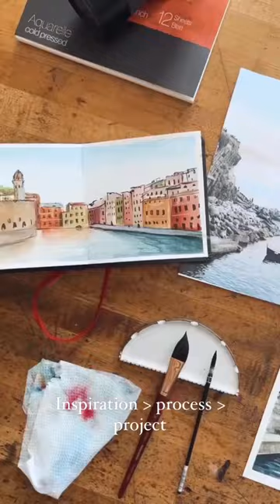An intermediate watercolor experience like never before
Learn how to paint the Italian Coast in the latest watercolor eBook by Sarah Cray ➝

Learn new techniques alongside our watercolor artist Sarah each month with our watercolor art box here ➝